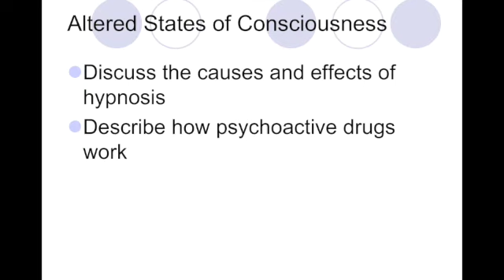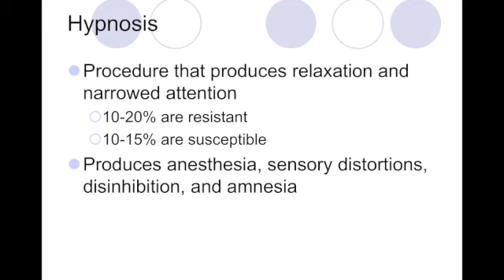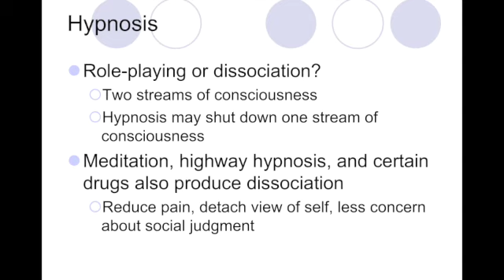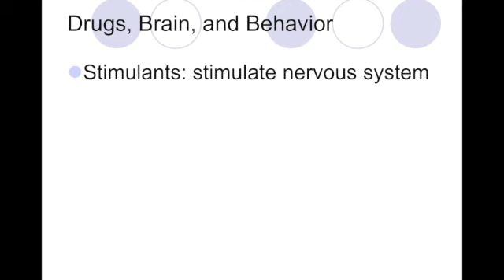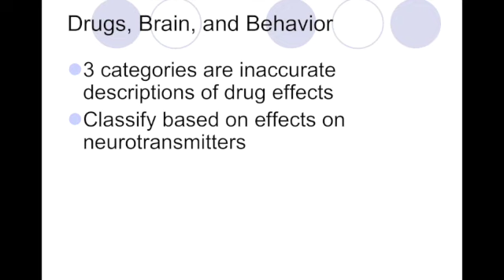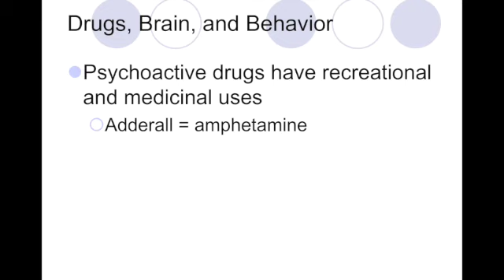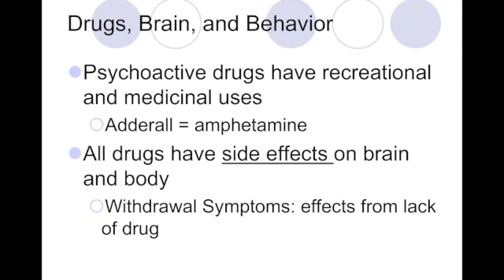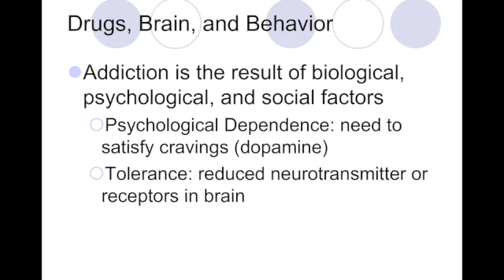Drug Use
This video is about Drug Use